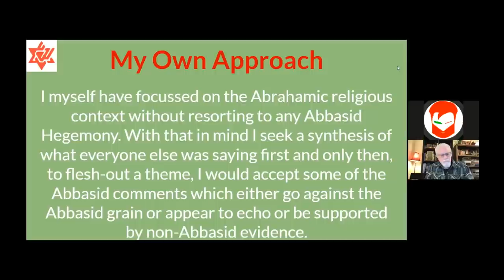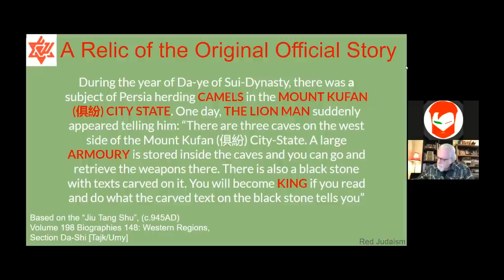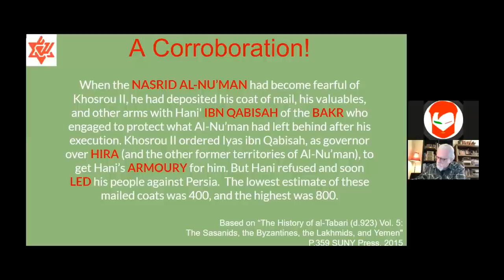Joe finds corroboration for 7th c. history, from CHINA!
According to Joe, he has focussed on the Abrahamic religious context without resorting to any Abbasid Hegemony. With that in mind he sought a synthesis of what everyone else was saying first, and only then, fleshed-out a theme which would accept some of the Abbasid comments which either went against the Abbasid grain or appeared to echo or be supported by non-Abbasid sources.

Which non Abbasid sources; well how about Chinese?

"During the year of Da-ye of Sui-Dynasty, there was a subject of Persia herding CAMELS in the MOUNT KUFAN (俱紛) CITY STATE (This is in southern Iraq today). One day, THE LION MAN suddenly appeared telling him: “There are three caves on the west side of the Mount Kufan (俱紛) City-State. A large ARMOURY is stored inside the caves and you can go and retrieve the weapons there. There is also a black stone with texts carved on it. You will become KING if you read and do what the carved text on the black stone tells you” (Based on the “Jiu Tang Shu”" (c.945AD), Volume 198 Biographies 148: Western Regions, Section Da-Shi [Tajk/Umy]).

This Chinese passage is a corroboration of an Abbasid source from Al-Tabari (d.923 AD):

"When the NASRID AL-NU’MAN had become fearful of Khosrou II, he had deposited his coat of mail, his valuables, and other arms with Hani' IBN QABISAH of the BAKR who engaged to protect what Al-Nu’man had left behind after his execution. Khosrou II ordered Iyas ibn Qabisah, as governor over HIRA (and the other former territories of Al-Nu’man), to get Hani’s ARMOURY for him. But Hani refused and soon LED his people against Persia.  The lowest estimate of these mailed coats was 400, and the highest was 800. (Based on “The History of al-Tabari (d.923) Vol. 5: The Sasanids, the Byzantines, the Lakhmids, and Yemen", P.359 SUNY Press, 2015).

So, we have an event which, according to the Abbasid Tahrikh compiler, takes place not in the Hijaz, but much further north, in present day Iraq, then corroborated by Chinese text suggesting that these events were occurring hundreds of miles too far north.

The Chinese would not have to make up what they were saying, as they weren't under the control of the Abbasids, so give us a stronger support that these initial events of Islam's beginnings were happening much too far north, proving that the SIN is yet again wrong.

(64,330) Music: "Fareoffice, the Tribute" by Mikael Hellman, from filmmusic-io